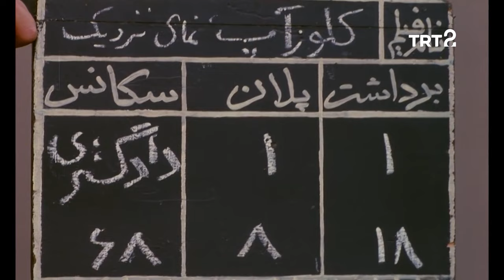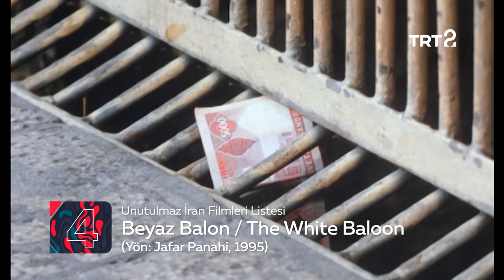Unutulmaz İran Filmleri Listesi | Sinema+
Yeni övdük de geldik! 😬
Sen bize hangi İran filmini tavsiye edersin? 🎬